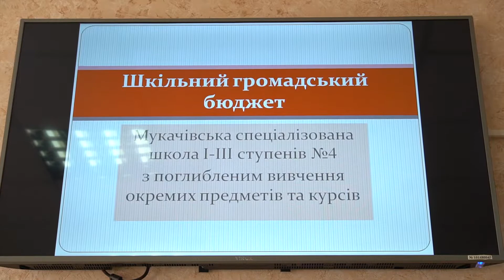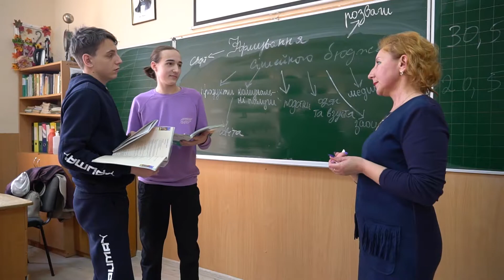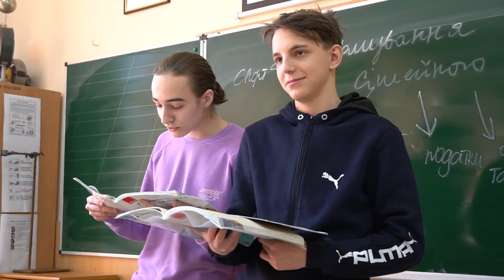ШКІЛЬНИЙ БЮДЖЕТ НА ЕТАПІ ПРОМОЦІЇ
Навчання на свіжому повітрі, нові реактиви та майстер-класи з етикету!

Учні мукачівських шкіл – учасники Шкільного громадського громадського бюджету презентують власні проєкти. Після етапу промоції - голосування. За підсумками голосування оберуть 14 великих та 14 малих проєктів, які реалізують у школах міста вже до кінця року.